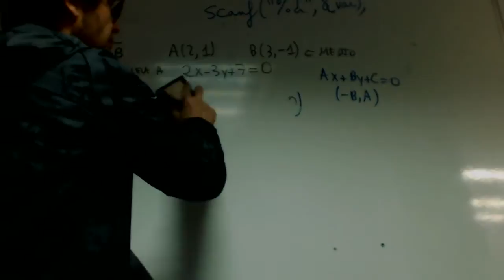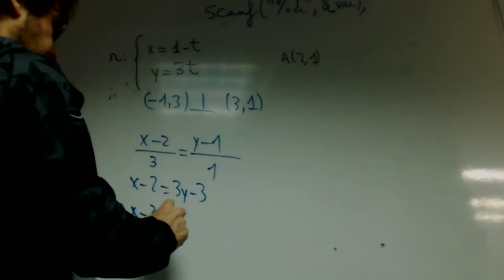Recta perpendicular a otra pasando por un punto franjamanela Academia Usero Estepona